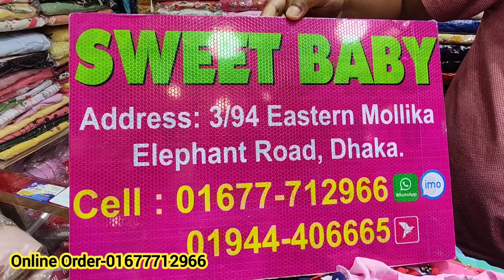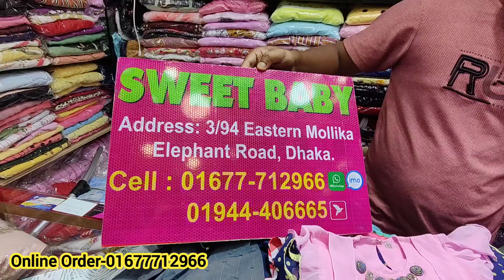৩০০ টাকায় ১-৪ বছরের মেয়ে বাচ্চাদের ফ্যান্সি ড্রেস চলে পূজার স্পেশাল অফার fancy party dress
৩০০ টাকায় ১-৪ বছরের মেয়ে বাচ্চাদের ফ্যান্সি ড্রেস চলে পূজার স্পেশাল অফার fancy party dress